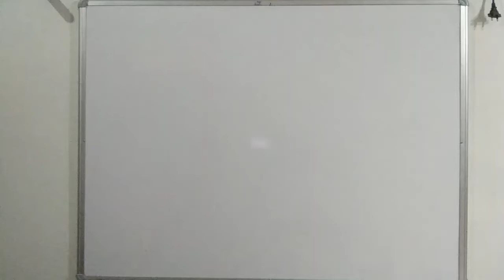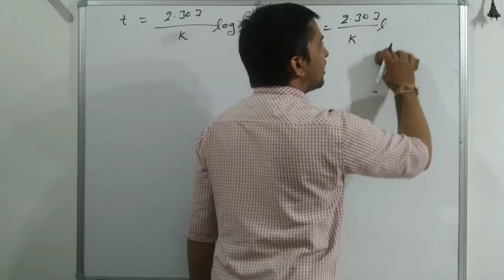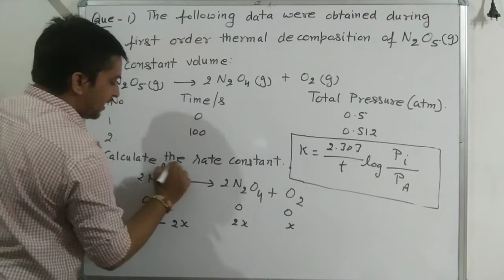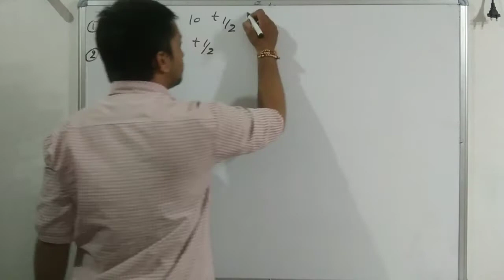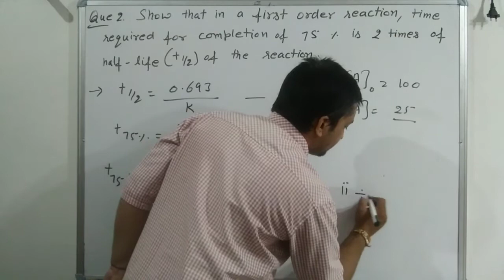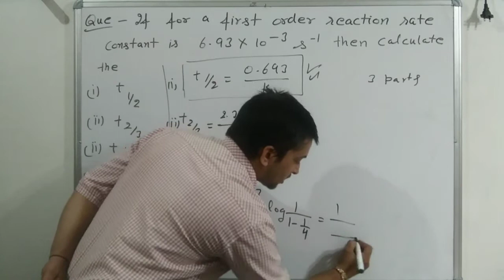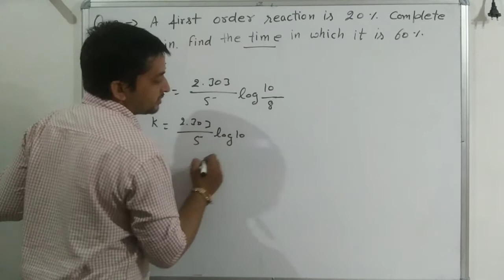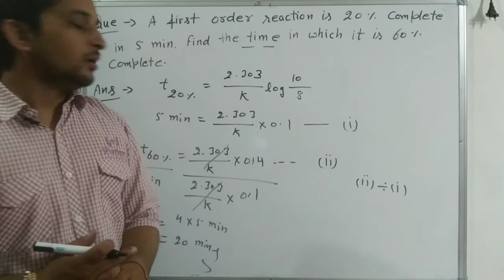CHEMICAL KINETICS 06 : First Order Reaction - Problems - 12th / JEE/NEET